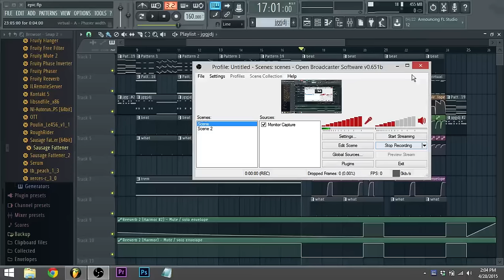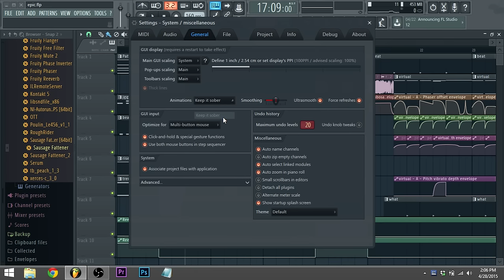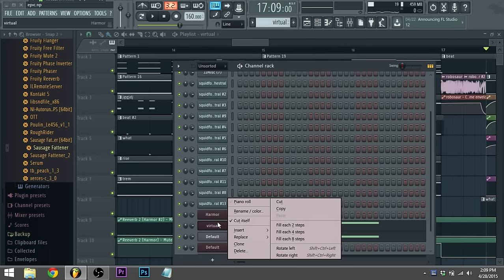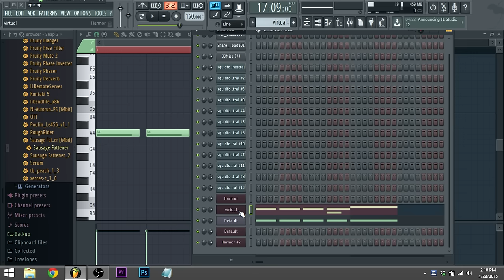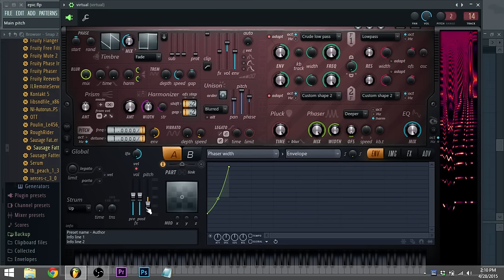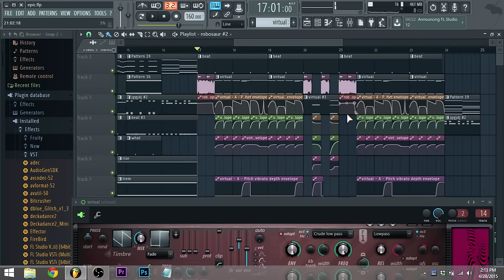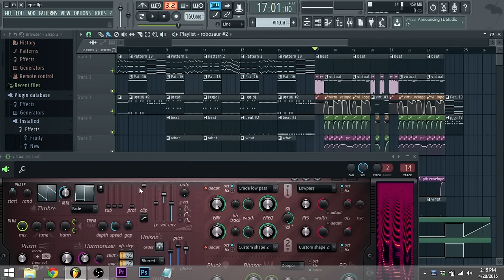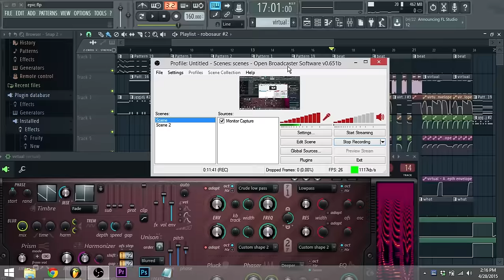Fl Studio 12 - New Track Preview - Sweet Phaser Bass in Harmor Tutorial- Dubstep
Just a quick bass tutorial! Go get Fl 12 too! I forgot to mention the sub bass is just the same as the note pattern for the phaser bass.
and one day i'll get my vocal levels right -__-